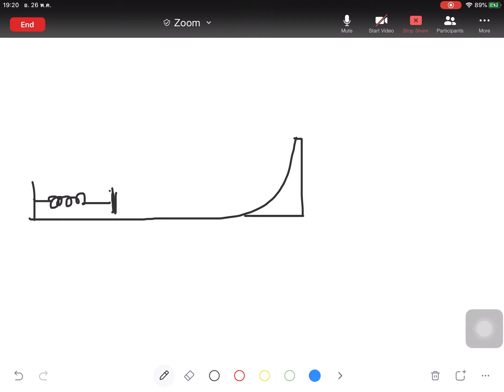[คอร์ส Online : สรุปฟิสิกส์ by พี่นัท] เรื่อง งานและพลังงาน Part4